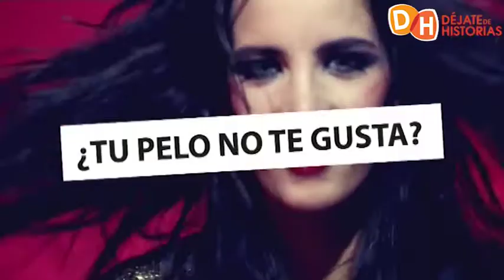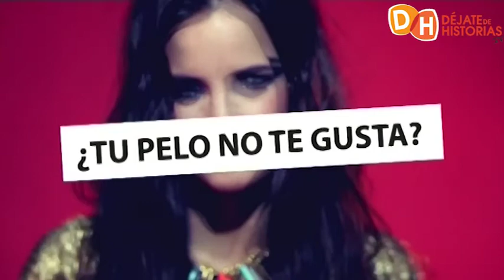Déjate de Historias TV - Superpelu - Barbería Compadre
Déjate de Historias TV presenta Superpelu, el beauty magazine patrocinado por Marco Aldany.

YA podéis disfrutar de la segunda entrega de Superpelu, el beauty magazine de Déjate de Historias TV.

Segundo programa de tu beauty magazine, en este caso con la presencia de Dimitri Patrick, director de la Barbería Compadre.  Además, llega por primera vez la sección peinados de leyenda, repasamos la actualidad beauty, los mejores productos, utillajes curiosos,... ¡y mucho más!

Dirige: Sandra Fluyans. Presentan: Teresa Sánchez Letona y Sandra Fluyans. Interviene: Dimitri Patrick, director de la Barbería Compadre.